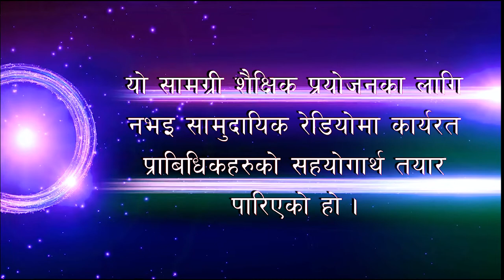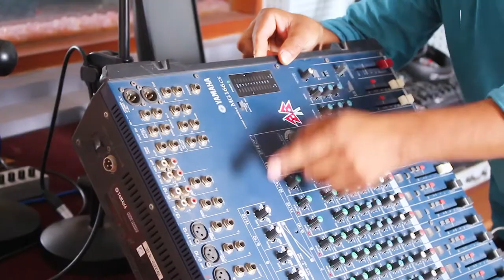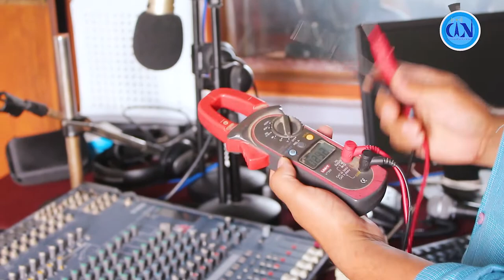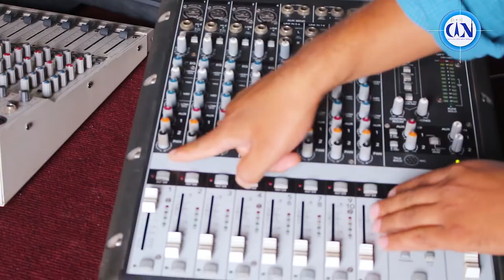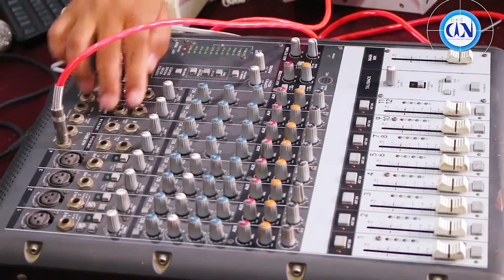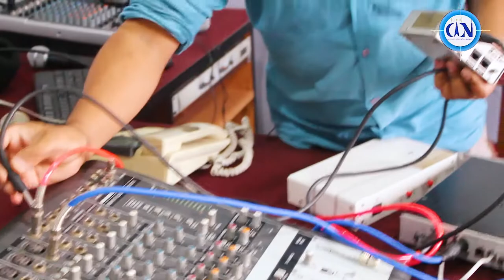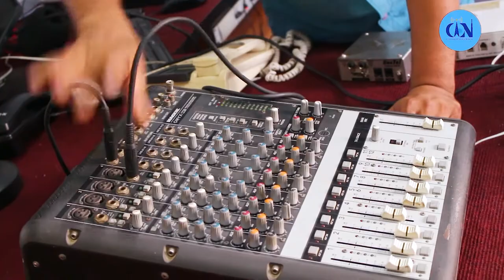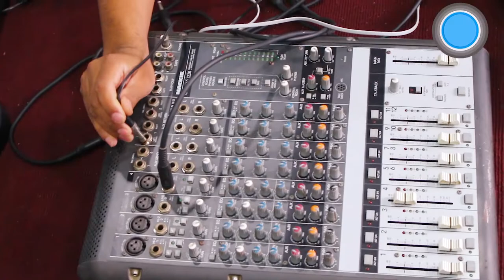Training & Knowledge Sharing Episode-02: How to connect Telephone Hybrid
Sharing technical knowledge for Community  radio technicians